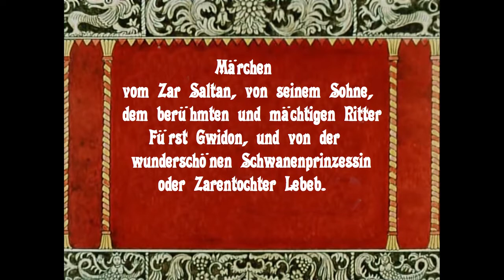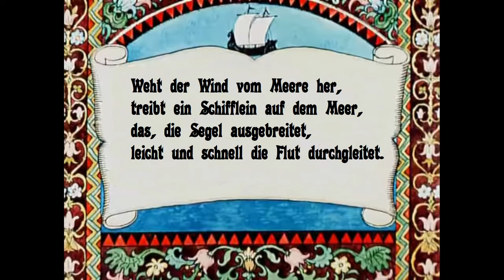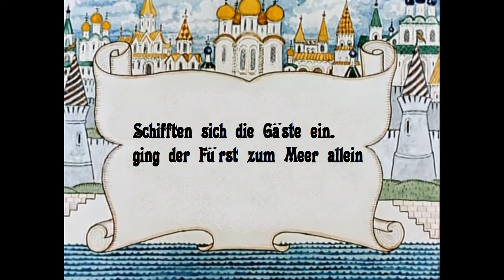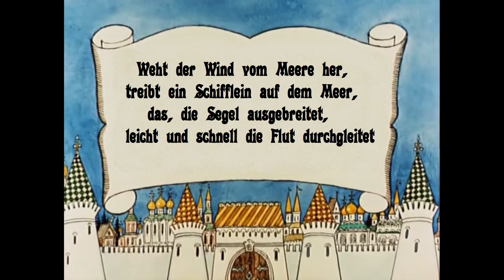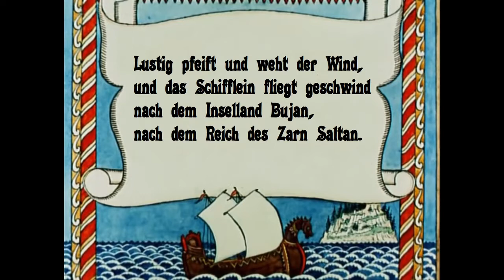Russisches Märchen auf Deutsch!! Русская сказка на немецком языке!! Puschkin.A.S. Пушкин.А.С.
Das Märchen vom Zar Saltan, von seinem Sohne,
dem berühmten und mächtigen Ritter Fürst Gwidon,
und von der wunderschönen Schwanenprinzessin
oder Zarentochter Lebeb.

Сказка о царе Салтане,
о сыне его славном
и могучем богатыре князе Гвидоне Салтановиче
и о прекрасной царевне Лебеди.